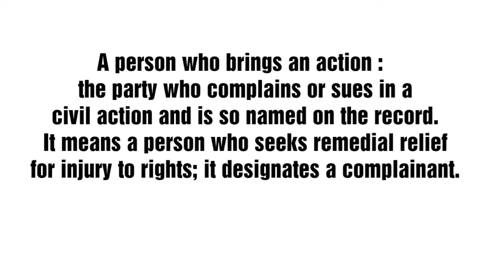WHO IS A PLAINTIFF?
@short Who is a Plaintiff?